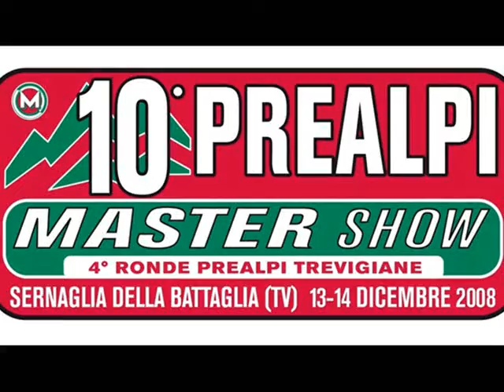10° PREALPI MASTER SHOW - PS 1 Seconda parte.wmv